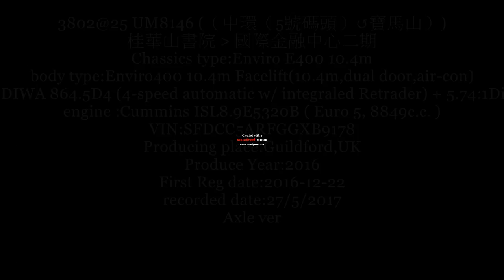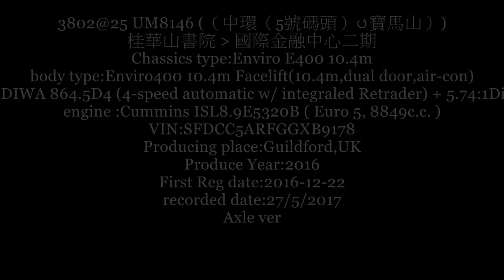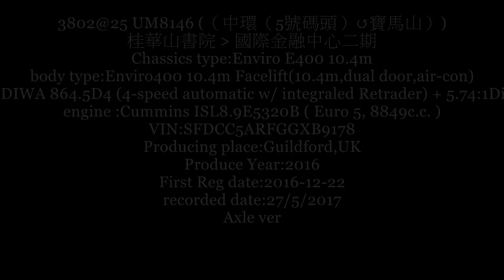3802@25 CCC Kwei Wah Shan College to Two International Finance Centre recorded on 28 5 2017